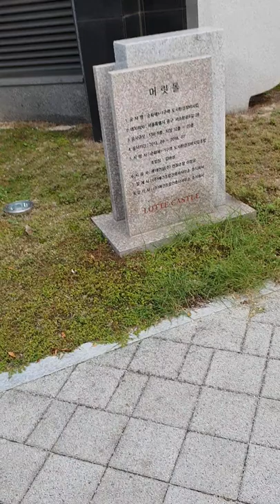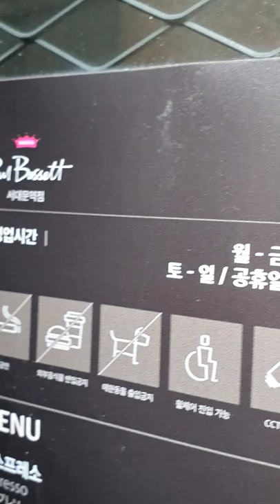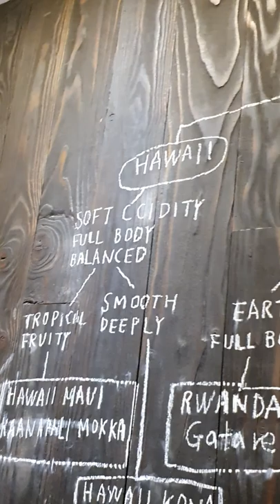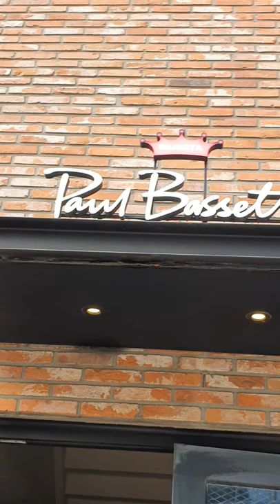Paul Bassett Coffee Shop, Seoul Station Area